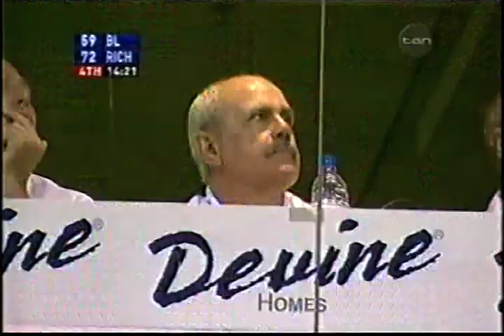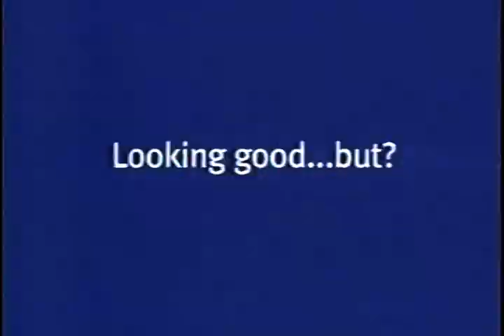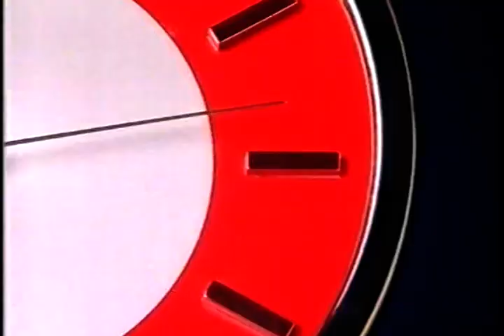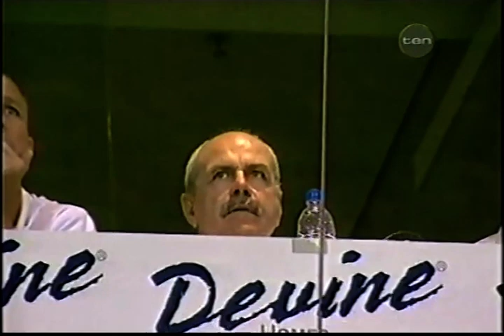Rd 4 2006 Brisbane v Richmond - 4th Quarter